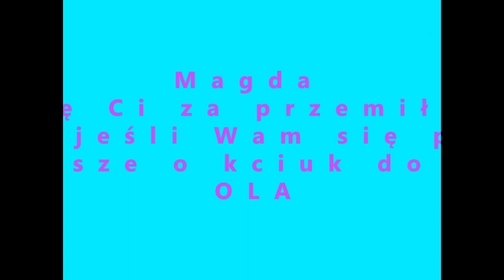DAILY VLOG: Dzień z Madzikiem cz.2 [OnTheLineWithAlex]